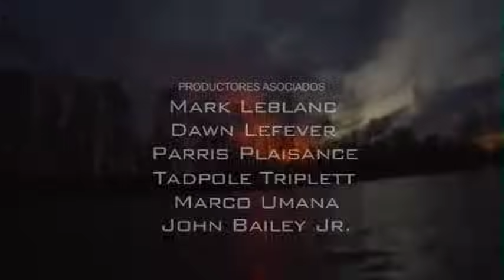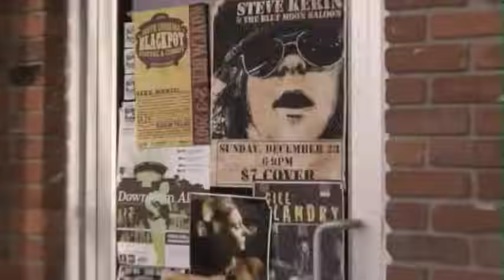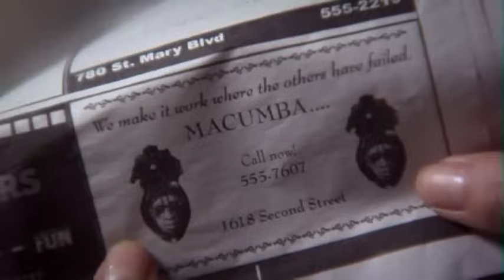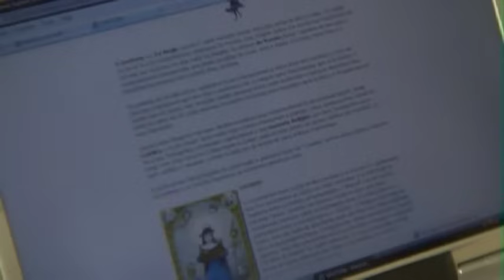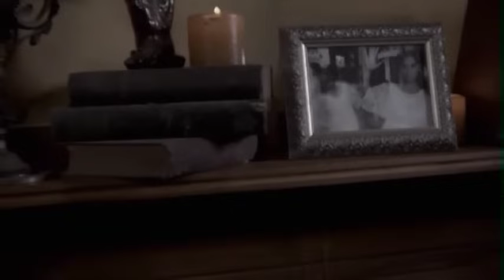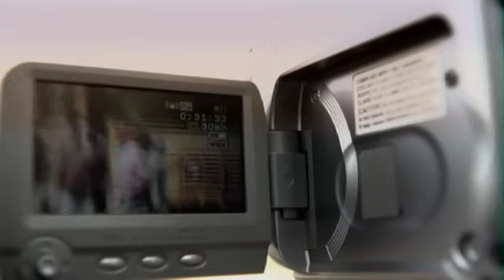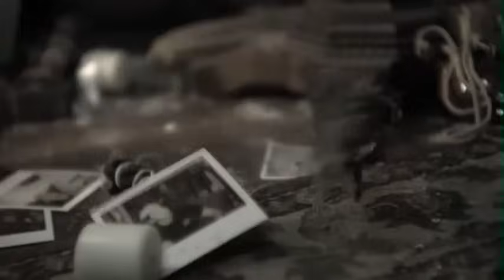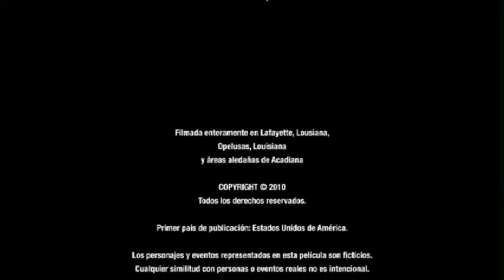Macumba | Horror Zombi | Película Completa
Una sacerdotisa vudú forma una horda de zombis para vengarse personalmente.

Estrellas: Roberto Montesinos, Adriana Cataño, Monika Muñoz, Nadia Rowinsky
Dirigida por Ricardo Islas

Prepárate para escalofríos, emociones y muertes con otra aterradora película de terror de Stash en Español. Desde demonios y fantasmas hasta asesinos en serie y asesinos, casi cualquier cosa puede ponerte nervioso. Así que disfruta de los monstruos, tanto sobrenaturales como terriblemente normales, ¡y mantén las luces encendidas!

** Consulte la página de IMDb para obtener más información sobre esta película